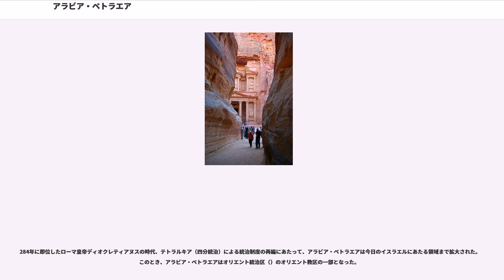アラビア・ペトラエア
アラビア・ペトラエア（）は、2世紀に創設されたローマ帝国の属州である。アラビア属州（）とも称される。その領域は、かつてナバテア人の王国が存在した現在のヨルダン、シリア南部、シナイ半島、およびサウジアラビア北西部からなる。当時、北の境界はシリア属州に接し、西の境界はユダヤ属州とアエギュプトゥス（エジプト）に接していた。

この地域は、皇帝トラヤヌス（在位：98年 - 117年）の時代にローマ帝国へ編入された。トラヤヌスは外征に積極的だったので、アルメニアやメソポタミアなどもこの時期に征服された。その多くは次代ハドリアヌスの時代にローマの支配下を離れたが、アラビア・ペトラエアは長くローマ支配下に留まった。南の国境の砂漠地帯はアラビアの防護壁（リメス）とも呼ばれ、その先はパルティア王国と接していた。砂漠地帯には、遊牧民のサラセン人が住んでいた。パルティア人とパルミラ人の侵入も受けたが、同じローマ帝国の国境としてレヌス川（現：ライン川）やダヌビウス川（現：ドナウ川）流域方面、北アフリカ方面に比べると、侵略を受けず平穏な期間が長かった。

この地域からは皇帝が誕生しておらず、皇位に名乗りを上げて反乱を起こす者もいなかった（ただし、ローマ皇帝ピリップス・アラブスはアラビア・ペトラエア生まれの可能性もある）。

アラビア・ペトラエアは、地域による違いが大きかった。大部分の地域には住人は少く、都市のほとんどは北部のヨルダン川周辺に発達した。モアブ台地（現ヨルダンの一部）には年間200mmの降雨があり、比較的肥沃であった。大きな港湾は、紅海につながるアカバ湾の先端に位置するアカバ1箇所だった。

州都の位置については議論が分かれており、シリア属州との国境に近いボスラの1箇所だったという説と、ボスラだけでなくモアブ台地の南端に位置したペトラも加えた2箇所だったという説がある。属州総督はペトラとボスラの両方を拠点としており、どちらにいても勅令を発することがあった。アラビア・ペトラエアを併合するとき、ローマ皇帝トラヤヌスはボスラを州都として「トライアネ（Traiane）」の名を与えた。一方、ハドリアヌスがローマ皇帝になったとき、それと同様の儀式をペトラに対して行った。ペトラはローマ第3軍団キュレナイカの拠点でもあった。

ヨルダン川周辺以外を見ると、シナイ半島の北部にはネゲヴと呼ばれる乾燥地帯が広がっていた。さらに、紅海沿岸の地域は、ヒスマ（Hismā）と呼ばれる荒地が沿岸の北側まで続いており、そこは岩だらけだった。

106年にローマに征服されるまでは、この地域はナバテア王国の領域で、ナバテア最後の王ラッベル2世ソテル（、70年から在位）に統治されていた。ラッベルが死去すると、ローマ第3軍団キュレナイカはアエギュプトゥス（エジプト）から北上してペトラを、一方でシリアに駐屯していたローマ第6軍団フェラタは南下してボスラをそれぞれ征服した。ラッベルにはオボダス（Obodas）という名の後継ぎがおり、何を口実にローマが侵略したのかを示す記録は残っていない。二つのローマ軍団はナバテア王の親衛隊からはいくらか抵抗されたものの、ナバテア人からの本格的な抵抗はなく、さらに征服後にはナバテア人の軍隊はすぐにアウクシリアとして従事しはじめた。トラヤヌスはアラビア遠征に成功したにもかかわらずアラビクスのような称号を受けておらず（例えばダキア戦争で勝利したときにはダキウスの称号を受けた）、この征服に際しては、ナバテア王国側に何か事情があったと考えられる。トラヤヌスは、この後にチグリス川を越えてメソポタミアまで征服することになるが、ナバテア征服によってその野望の足がかりを確保したことになる。

アラビア・ペトラエアの中心を通るトライアナ・ノウァ街道が建設された。このローマ街道は、ボスラからペトラを経由してアカバまでを結んだ。街道の開設を待って公式にナバテア征服が祝賀され、表面はトラヤヌス帝の胸像・裏面にはラクダを描いた新硬貨が発行された。この硬貨は115年まで鋳造され続けたが、その頃になると、ローマ帝国の関心はアラビア・ペトラエアから離れてもっと東の領土に移った。

ローマ帝国の支配下に入った後、東方の他の属州と同様、公用語がギリシア語に改められた。ミラーの研究が示したように、かつてアレクサンドロス3世に征服された時代でもアラビアは他の属州地域に比べてヘレニズム文化の影響が少なく、ローマ帝国が支配した当初は...